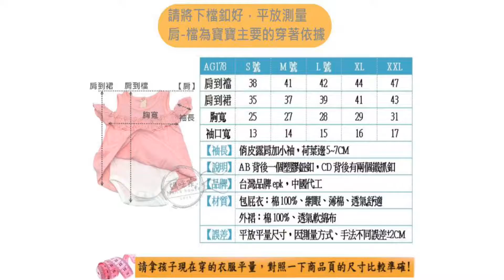媽咪家【AG178】AG178露肩裙哈 epk 無袖 後釦 軟绵 假兩件 網眼 包屁 連身 哈衣 哈裙 洋裝 背心裙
【AG178】AG178露肩裙哈
epk 無袖 後釦 軟绵 假兩件 網眼 包屁 連身 哈衣 哈裙 洋裝 背心裙
售價~1件１９９元